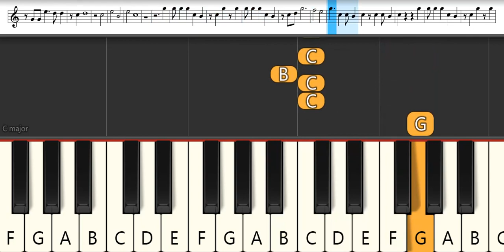Code Geass Opening 5 : Flow - World End | Melodica Pianika - Tutorial